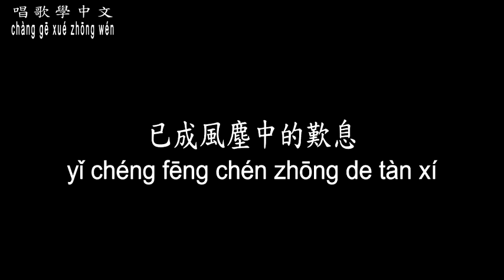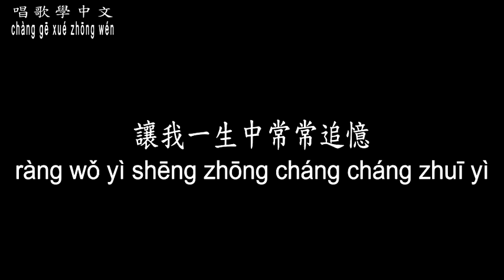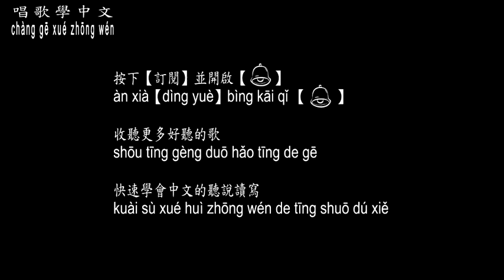【唱歌學中文】►老狼 / 戀戀風塵◀ ► lǎo láng / Miss the past ◀『你感傷的眼裡 有舊時淚滴』【動態歌詞中文、拼音Lyrics】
曲名：戀戀風塵
填詞：高曉松
譜曲：高曉松
演(原)唱：老狼

那天 黃昏
開始飄起了白雪
憂傷 開滿山崗
等青春散場

午夜的電影
寫滿古老的戀情
在黑暗中
為年輕歌唱

走吧 女孩
去看紅色的朝霞
帶上 我的戀歌
你迎風吟唱

露水掛在髮梢
結滿透明的惆悵
是我一生最初的迷惘

當歲月 和美麗
已成風塵中的歎息
你感傷的眼裡
有舊時淚滴

相信愛的年紀
沒能唱給你的歌曲
讓我一生中常常追憶